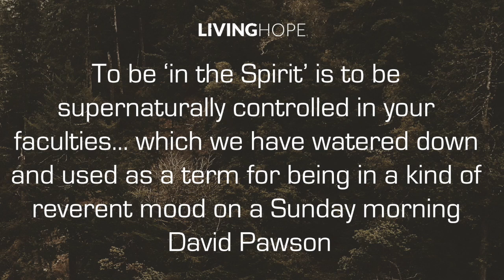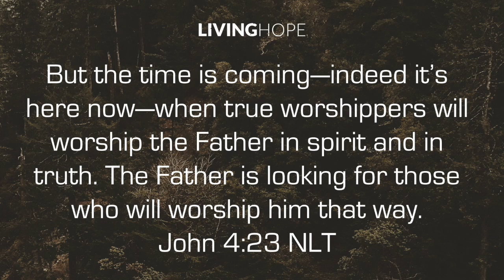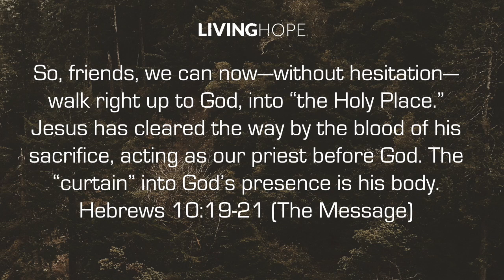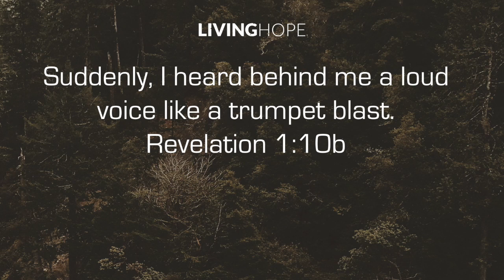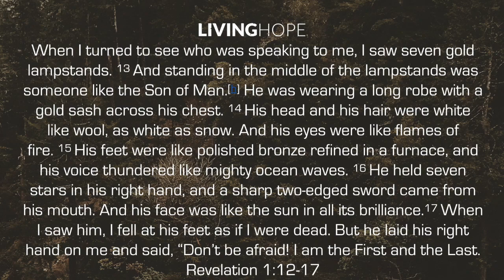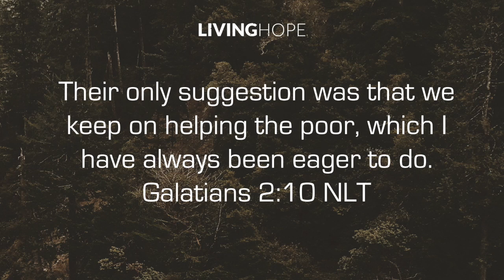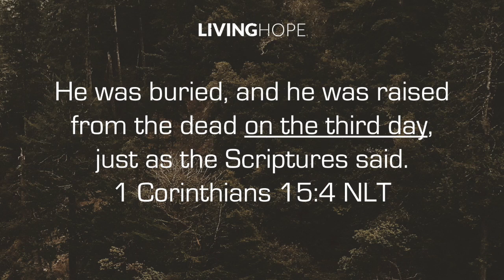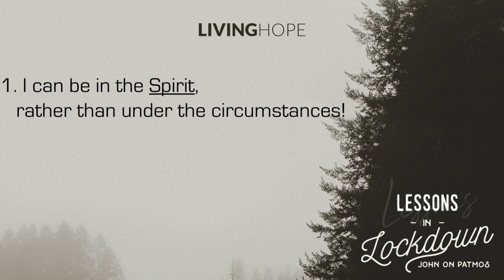John on Patmos